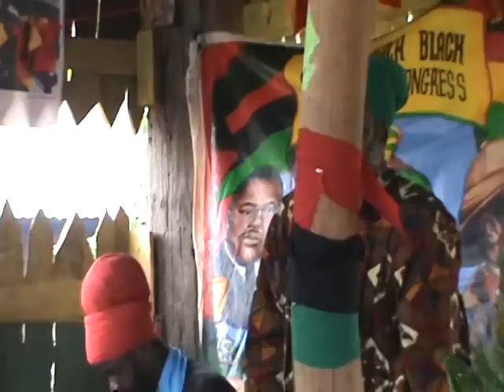I PROMISE TO BRING DR GARVEY TO HIS PEOPLE AND I DID !!!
Claude '' Big Stone '' Sinclair brought gifts from Dr Julius Garvey to Bobo Hill. Dr Julius Garvey as a token of his appreciation for the warm welcome he received from his people ask Claude '' Big Stone '' Sinclair his little brother  to represent him at Bobo Hill. It was a wonderful experience not to mention the food and drinks that was provided.